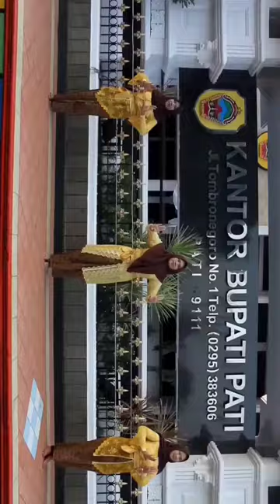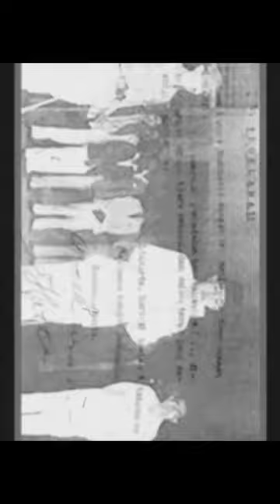17 Agustus 2020 Hut RI Ke-75 | Alun-Alun Pati | Music Allfy Rev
-Selamat Ulang Tahun Untuk Republik Indonesia Yang ke-75, semoga di ulang tahun mu yang ke-75 budaya indonesia tetap terjaga dan pengangguran di indonesia segera teratasi dan sampah² masyarakat mulai hilang dan orang orang mulai sadar akan penting nya menjaga alam indonesia.

|Upload Vidio Minimal 1 Vidio, Setiap 1 minggu🙏 (Bisa Lebih)

Property Alat Produksi
-Canon 60D
-Stabillizer Zhiyun Webill S
-Mic Boya

Sofware Editting
-Adobe Premier
-Adobe After Effect
-Format Factory
-PhotoShop

Feat. @alffy_rev

Don't forget to subscribe bro, like it, and share it with friends or family or friends please ring the bell so you can order from my channel and continue to support Indonesian filmmarkers and greetings to beginners🙏

                      Informasi-Jika Terjadi Keterlambatan Upload, Kami Minta Maaf. Jika Tidak Sesuai Deadline🙏